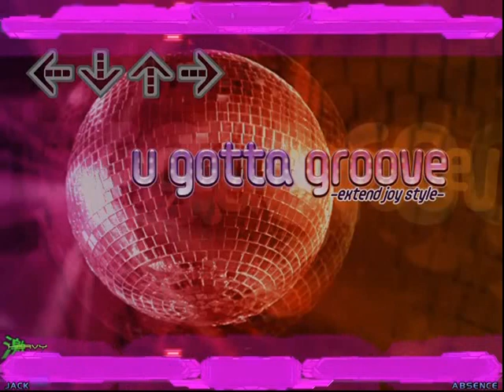StepMania Course Journey Resonation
Course : Journey Resonation
Difficult : 7(NORMAL), 9(HARD)
Song List
u gotta groove - extend joy style -
Start The Adventure - SOPHI Remix -
We're so Happy
灼熱Beach Side Bunny